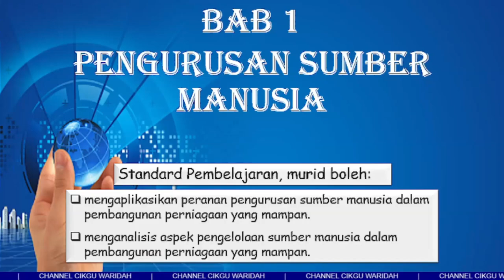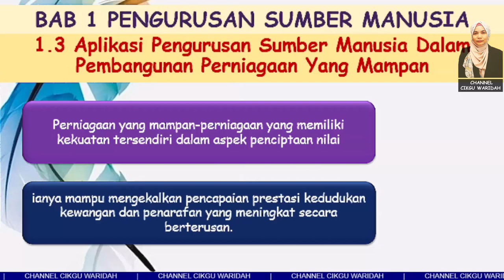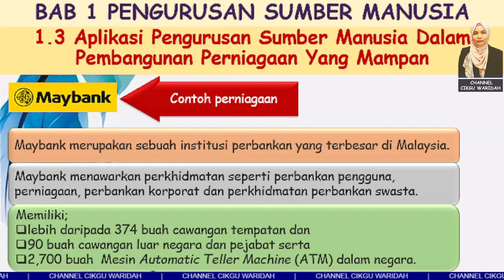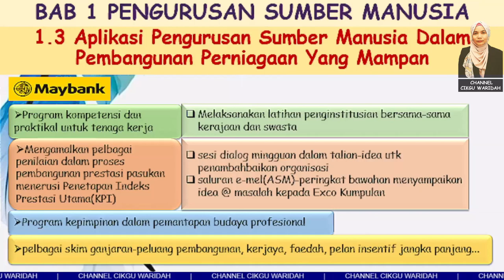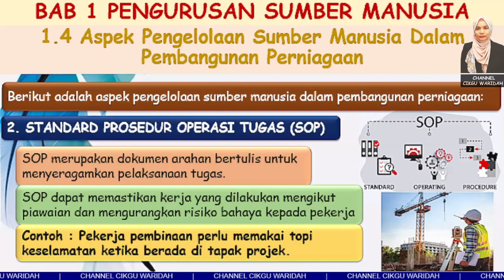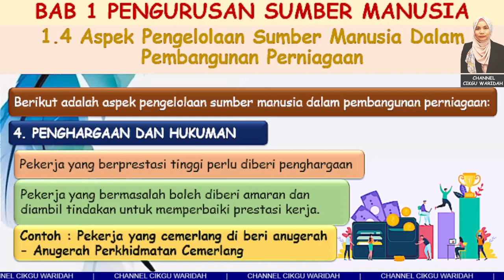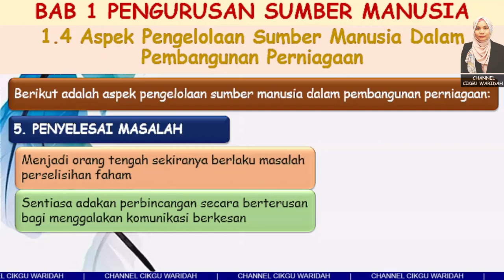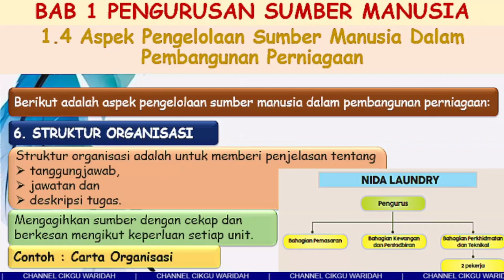PERNIAGAAN TINGKATAN 5 BAB 1 PENGURUSAN SUMBER MANUSIA SIRI 2 topik 1.3 & 1.4 by Cikgu Waridah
Perkongsian bahan PdP lengkap bagi rujukan guru dan murid Perniagaan tingkatan 5 Bab 1 yang terbahagi kepada 4 siri. Bab 4 Siri 2 ini fokus kepada;
1.3 Aplikasi Pengurusan Sumber Manusia Dalam Pembangunan Perniagaan Yang Mampan

1.4 Aspek Pengelolaan Sumber Manusia Dalam Pembangunan Perniagaan

Terima kasih.